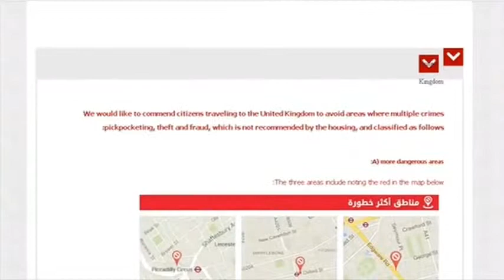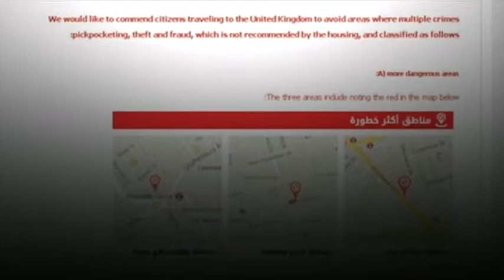LTDA ITV London 200814